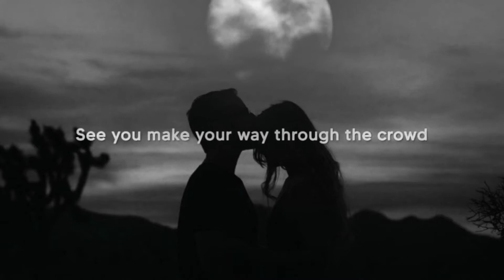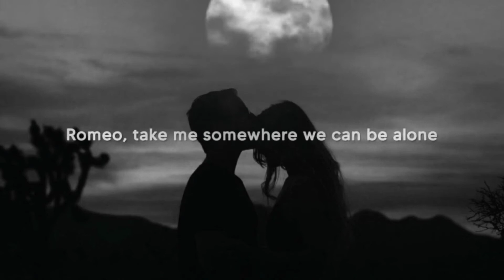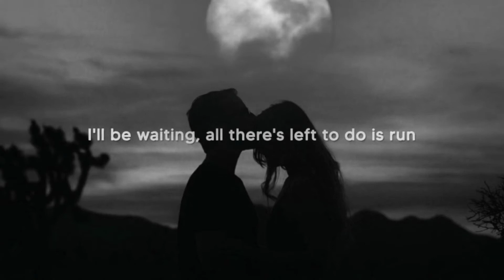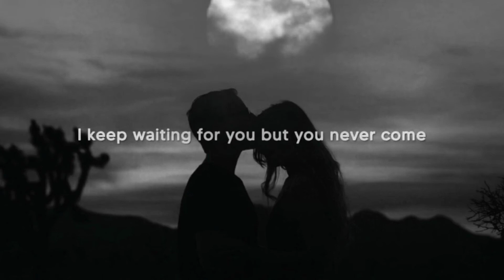Taylor Swift - Love Story (Lyrics) "Romeo save me" | Taylor Swift Re-record | Lyrical Song| Music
Welcome Everyone

Love Story Lyrics :

Oh, oh
Oh, oh
Oh, oh
Because we were both young when I first saw you

Love Story Lyrics, Romeo Save Me, Marry Me Juliet, Taylor Swift, Philippines, tiktok, vines, viral, lyric video, love story challenge, compilation

About Taylor Swift -
Taylor Alison Swift (born December 13, 1989) is an American singer-songwriter. Her narrative songwriting, which is often inspired by her personal experiences, has received widespread media coverage and critical praise. Swift moved to Nashville at age 14 to become a country music singer, signing a songwriting deal with Sony/ATV Music Publishing in 2004 and a recording deal with Big Machine Records in 2005.
Her eponymous debut studio album (2006) included the Hot Country Songs chart-topping singles "Our Song" and "Should've Said No" and the pop radio crossover "Teardrops on My Guitar". Swift rose to mainstream prominence with her country-pop second studio album, Fearless (2008), which was certified Diamond by the Recording Industry Association of America (RIAA) and featured the U.S. Billboard Hot 100 top-five singles "Love Story" and "You Belong with Me".
Swift's fourth studio album, Red (2012), experimented beyond the country, incorporating pop, rock, and electronic genres. She transitioned fully to pop with her synth-pop fifth studio album, 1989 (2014), while its successor, Reputation (2017), expanded on the electropop sound with urban influences. Her seventh studio album, Lover, was released in 2019 amid a dispute over the ownership of her masters after her Big Machine contract expired. Swift explored indie-folk and alternative rock on her 2020 studio efforts, Folklore and Evermore. These six albums collectively spawned the international top-ten singles "We Are Never Ever Getting Back Together", "I Knew You Were Trouble", "Shake It Off", "Blank Space", "Bad Blood", "Look What You Made Me Do", "Me!", "You Need to Calm Down", "Cardigan", and "Willow".
Having sold over 200 million records worldwide, Swift is one of the best-selling music artists of all time. Her accolades include 11 Grammy Awards (including three Album of the Year wins), an Emmy Award, two Brit Awards, 11 MTV Video Music Awards, 12 Country Music Association Awards, 25 Billboard Music Awards (the most wins for a female artist), 32 American Music Awards (the most wins for any artist), and 49 Guinness World Records. She placed eighth on Billboard's Greatest of All Time Artists Chart (2019), appeared on Rolling Stone's 100 Greatest Songwriters of All Time (2015), and has been included in numerous influential rankings, such as the Time 100 and the Forbes Celebrity 100.